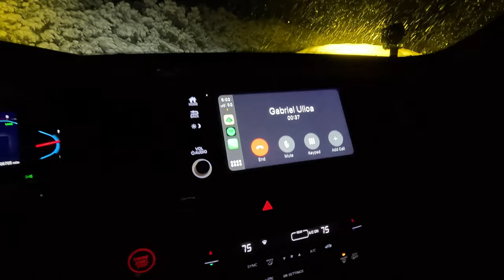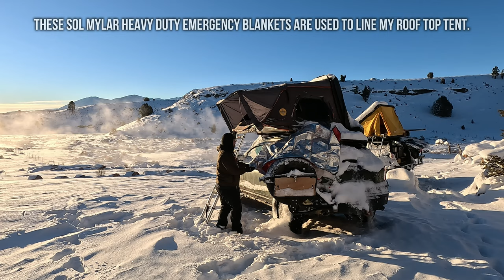Winter Camping with a Honda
In this video, I snow camp with my 2019 Honda Passport.  Winter camping doesn't have to be miserable.  Don't get me wrong, winter camping can be a dangerous activity if you are not prepared.  Without the proper gear, you will turn into a popsicle.

In this video, I briefly cover how I snow camp with my Honda Passport.  There's primarily two things you will need to sleep through and survive a freezing night.
1.)  A winter rated sleeping bag that is baffled like the Teton Sports -25F bag.  (beware of budget sleeping bags that are NOT baffled.  Cold air will seep through making you cold.
2.)  A shelter system.  This could be inside your vehicle, or a roof top tent that is wind proof.  I personally line the inside of my roof top tent with heavy duty mylar tarps to block wind and reflect heat back to me.
*** You will lose a lot of heat through your head.  That's why you see me wearing a Ghengis Khan trapper hat.  It does a good job at keeping the heat in.

LINKS TO THIS GEAR:

Teton Sports -25F large sleeping bags:
RIGHT ZIP:
LEFT ZIP:
**Combine them together to make a 2 person sleeping bag.  There will be a hole at the bottom of the tent, so make sure to stuff it closed with a something warm.

S.O.L Windproof All Season Blanket, 5 x 7 ft

In this video, I also display how a large Gazelle T4 tent and a propane fire pit can make an awesome place to hang out.  Please note that our tent was well ventilated.  For your safety, I highly recommend that you use a Carbon Monoxide monitor.  Temps were warm inside the Gazelle tent.  It was a toasty 80F.

Gazelle T4 Pop-Up Portable Camping Hub Tent

Ignik FireCan Portable Propane Fire Pit

note:
I use to sleep inside my SUV, but I have transitioned to a roof top tent because it's a much larger area to hang out for the 6 hours between finishing a day on the slopes and going to bed.

It even let's me upload my GPX files for you to download.  For as little as $1 a month, you can access my overland database.  If you don't care about all that and just want to show some love and give support, you can do that too :P

***please do not share coordinates publicly or with someone that you wouldn't trust, protect our public lands, thanks!

-RIDGELINE SWAP (Strut/Shocks and Spring)
-RIDGELINE EIBACH LIFT SPRINGS.  Front 0.8" longer, Rear 0.3" longer
-STRUT/SHOCK EXTENDER by NA Performance (Ventura, CA)
-BRAKE AID LINE LOCK SYSTEM by NA Performance (Ventura, CA)

-WHEELS - Black Rhino "Chase" 18" X 8", 120 x 5, 10mm offset, 26 lbs
-TIRES - Falken Wildpeak AT3W 255/70R18 P-rated
-REAR HITCH TIRE CARRIER "Trailswing" by DirtCom USA